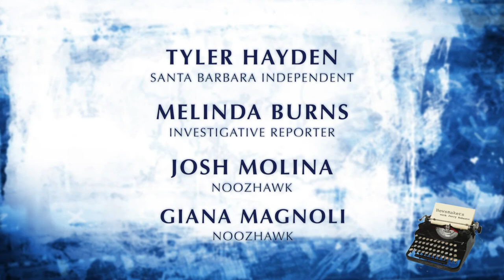Newsmakers Journalists Panel May 17, 2018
Jerry Roberts hosts with panelists Josh Molina and Giana Magnoli from Noozhawk, Tyler Hayden from the Santa Barbara Independent, and investigative reporter Melinda Burns. Topics include the MeToo moment at SBCC, the County's rebuild decision for Montecito residents, the Plains Pipeline Oil Spill criminal trial, and the down-to-the-wire 3rd District City Council race.